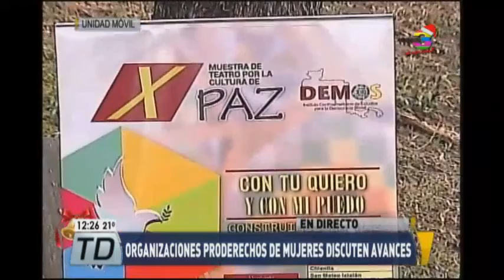Se lleva a cabo conversatorio sobre los acuerdos de Paz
En el marco de la celebración de los 20 años de la firma de los acuerdos de paz se llevan a cabo diversas actividades conmemorativas en el Centro Cultural Miguel Ángel Asturias. Organizaciones hacen énfasis en la necesidad de cambiar como sociedad para construir la paz